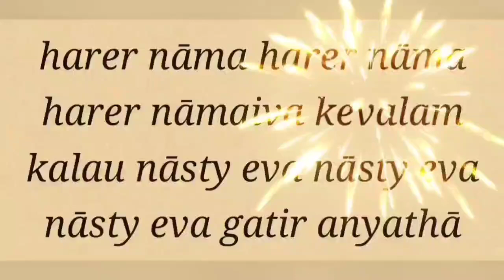SB 3.14.50 by Sridama Shyam pr -20241031